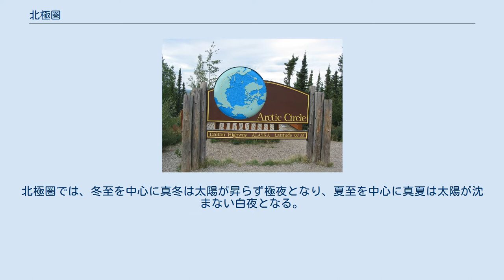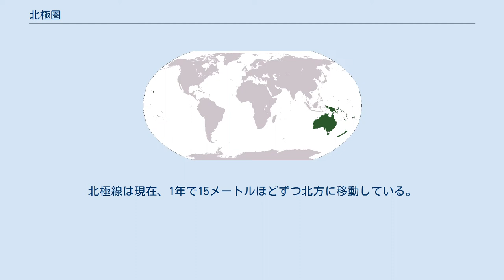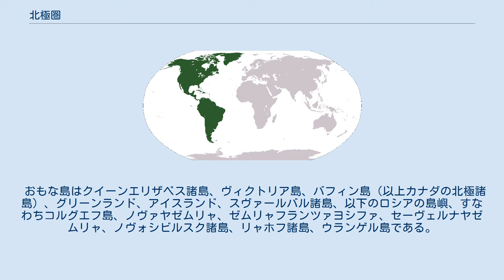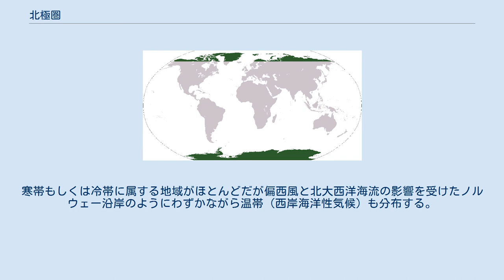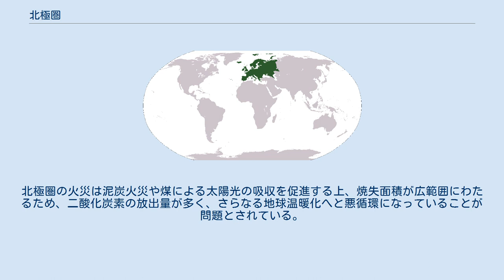北極圏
赤い線が北極線 北極の地図 北極圏（ほっきょくけん、英: Arctic Region）は、北緯66度33分以北の地域である。
北極圏の限界線となる北緯66度33分線を北極線（ほっきょくせん、英: Arctic Circle）という。
北極圏では、冬至を中心に真冬は太陽が昇らず極夜となり、夏至を中心に真夏は太陽が沈まない白夜となる。
 なお地学などでは、北極海とツンドラ気候区とを合わせてこう呼ぶ場合もある。
 北極線は、北半球における白夜の南限である。
しかし、これは幾何学的な定義であり、実際の北半球における白夜の南限は、光の屈折などの影響で北極線よりも90キロメートルほど南となる。
ただしこれも海水面での話であり、標高が高くなると南限はさらに南下する。
さらには山岳地帯では水平線が見えないため、これも白夜に影響する。
 また、北極線の位置は一定ではない。
北極線の位置は赤道傾斜角で決まるが、この赤道傾斜角が月の引力による潮汐力で長周期で2度ほど振れる。
北極線は現在、1年で15メートルほどずつ北方に移動している。
 アラスカのドルトン高速道路 (Dalton Highway) にある北極線を表す標識 中央の北極海を取り巻くように北アメリカ大陸最北部、クイーンエリザベス諸島などの島嶼、世界最大の島グリーンランドの大部分、スカンジナビア半島北部、ユーラシア大陸にあるシベリア北部を含む。
北極圏に領土を持つ国家はアイスランド、アメリカ合衆国、カナダ、スウェーデン、デンマーク（グリーンランド）、ノルウェー（本土とスヴァールバル諸島）、フィンランド、ロシア連邦である。
 グリーンランドとスカンジナビア半島を例外として低地が広がる。
北極圏の最高峰はグリーンランド東海岸に位置するギュンビョルン山（3700m）。
 おもな河川はマッケンジー川（カナダ）と以下のロシアの河川、すなわちペチョラ川、オビ川、タズ川、エニセイ川、アナバル川、オレニョク川、レナ川、ヤナ川、インディギルカ川、コルイマ川。
 おもな島はクイーンエリザベス諸島、ヴィクトリア島、バフィン島（以上カナダの北極諸島）、グリーンランド、アイスランド、スヴァールバル諸島、以下のロシアの島嶼、すなわちコルグエフ島、ノヴァヤゼムリャ、ゼムリャフランツァヨシファ、セーヴェルナヤゼムリャ、ノヴォシビルスク諸島、リャホフ諸島、ウランゲル島である。
 一般には冷涼な気候であるが、気団の分布、海流の影響により地域による変化が見られる。
寒帯もしくは冷帯に属する地域がほとんどだが偏西風と北大西洋海流の影響を受けたノルウェー沿岸のようにわずかながら温帯（西岸海洋性気候）も分布する。
 北極圏は厳しい気候 (Climate of the Arctic) のため住む人は少ないが、都市が存在しないわけではない。
北極圏内の3大都市はムルマンスク（人口325,100人）、ノリリスク（135,000人）、ヴォルクタ（85,000人）で、いずれもロシアにある。
この他にノルウェーのトロムソ（62,000人）、また北極圏よりやや南になるが、フィンランドのロヴァニエミ（58,000人弱）などの都市もある。
 次の一覧は、北極線上の国と地域をグリニッジ子午線から東回りに示したものである。
 北極圏の火災は北極圏やその周辺の地域で雷などが原因で自然発生的に起こることの多い火災である。
近年、地球温暖化の影響で北極圏での火災発生件数が増加している。
北極圏の火災は泥炭火災や煤による太陽光の吸収を促進する上、焼失面積が広範囲にわたるため、二酸化炭素の放出量が多く、さらなる地球温暖化へと悪循環になっていることが問題とされている。